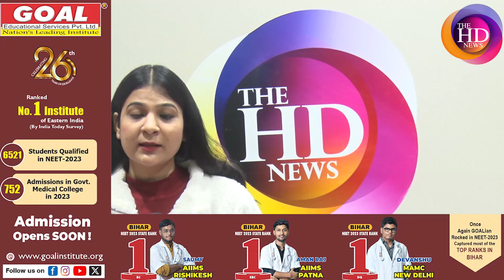Karpoori Thakur को Bharat Ratn देने पर Tejaswi ने कहा political Benifit के लिए ...| The HD News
Karpoori Thakur को Bharat Ratn देने पर Tejaswi ने कहा political Benifit के लिए ...केंद्र सरकार